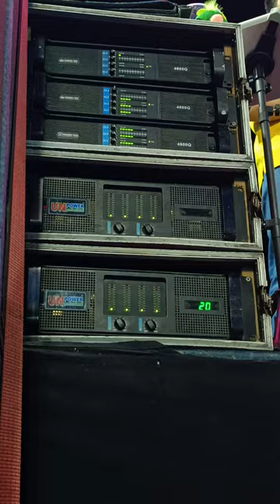ชุดเครื่องเสียงของ วงดนตรีแจสมิน แบนด์ เบสตึ้บๆ